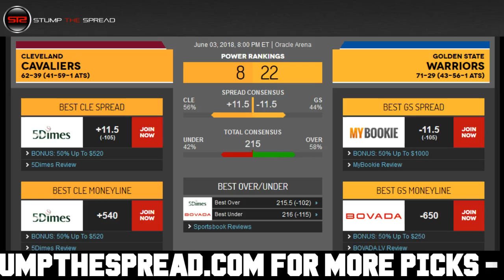June 3, 2018 - NBA Pick of The Day - Today NBA Picks Against The Spread ATS Tonight - 6/3/18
StumpTheSpread - June 3rd 2018 (6/3/18) Sunday - NBA Picks Today for Tonight - For free and premium picks, parlays, predictions, ats today tonight in the NBA, NCAAB, NCAAF, NFL, NHL, and MLB please check out

NBA Picks of the day - We're covering Sunday June 3, 2018 - 6/3/2018 ats - against the spread predictions.

In this video I talk about what I feel might be one of the better NBA value picks straight up moneyline for the day, or against the spread ats or total over/under. In these videos I discuss some of the better value plays right after I finish writing my 5-15 daily matchup articles for the day.

Cleveland Cavaliers vs. Golden State Warriors